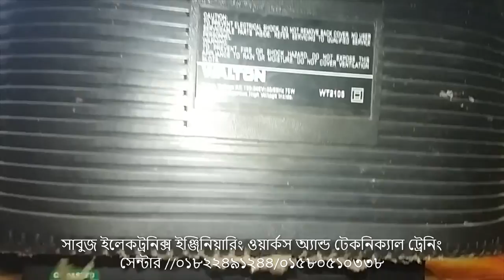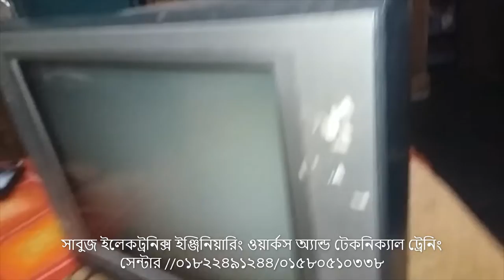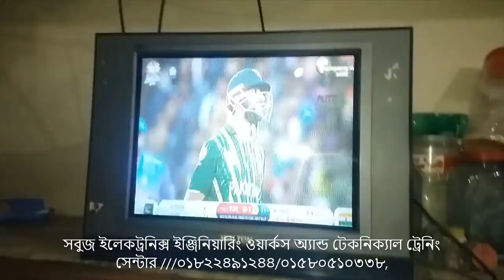how to walton wt2106 2inch crt tv deat repair, ওয়ালটন বক্স টিভি ডেট মেরামত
how to walton wt2106 crt tv repair

my derfrind sabscraib my cenal